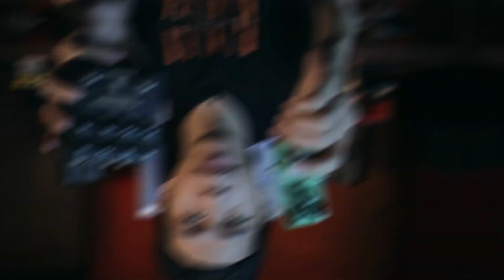3 Cara Mudah Stacking Pedals... TERLALU EASY!!!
Channel Musisi Indonesia!

Di video ini, Ave menjelaskan 3 buah Stacking Pedals yang sering banget digunakan oleh gitaris gitaris hebat diluar sana

Lets see

Signal Chain :
- Pick Jazz III
- Fernandes Ravelle DK
- Galli String Guitar Strings
- Soundcard Behringer UMC 1820
- DAW Logic Pro X
- Speaker Yamaha HS7

Stamp :
00:00 - Best Intro Ever
00:10 - Mari Stacking Pedals!!
02:20 - TS Style to Amp Sim Pedals
04:14 - Transparent Overdrive to Klon Style Overdrive
06:54 - NUX Ace Of Tones!!! Dual Overdrive!!
10:57 - BONUS! Stack TS Style to Amp Sim Pedal to CabSim

Clubhouse - @avedismutter